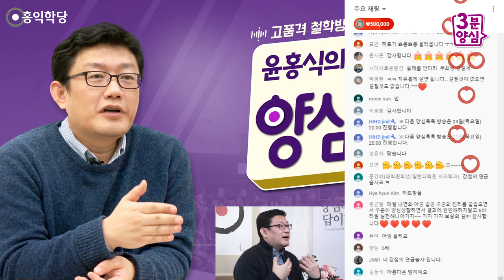[3분 양심] 양심의 연금술사가 되세요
- 200422 양심톡톡 : 양심의 연금술사가 되세요